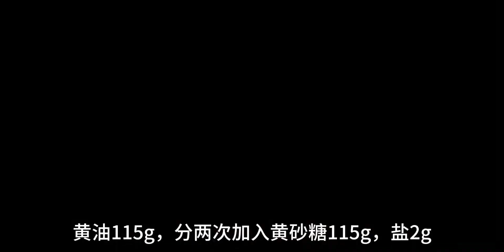巧克力爆浆曲奇🔥超浓郁！免打发！有手就会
For フルーツバスケット (For Fruits Basket),每日创作打卡,甜品,烘焙,美食制作,美食教程,巧克力爆浆曲奇,巧克力饼干,有手就会,Vlog,创作灵感